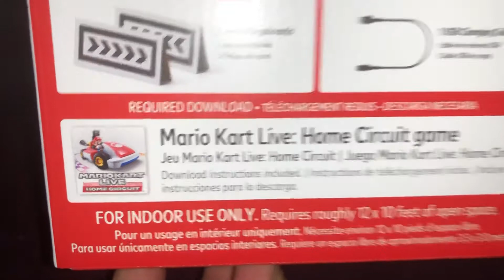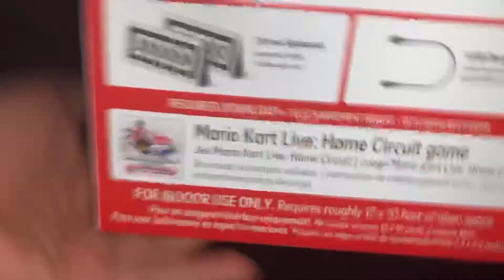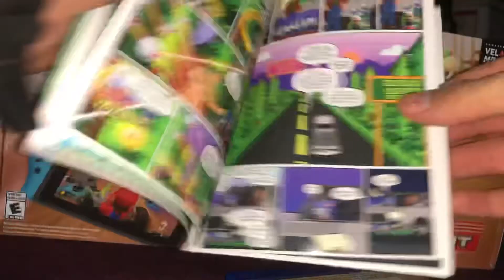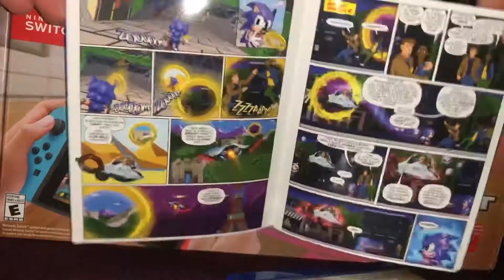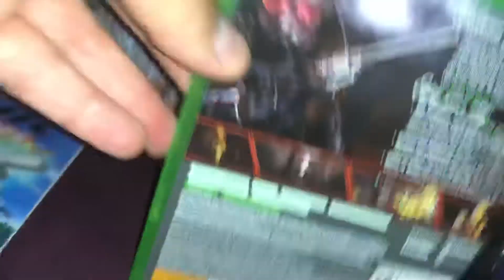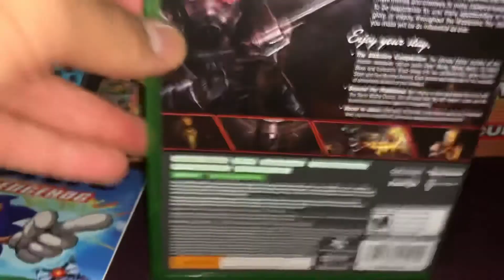Video Game’s/Movie Pick Up #8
Been a while since I posted a pick up! Enjoy and God Bless!